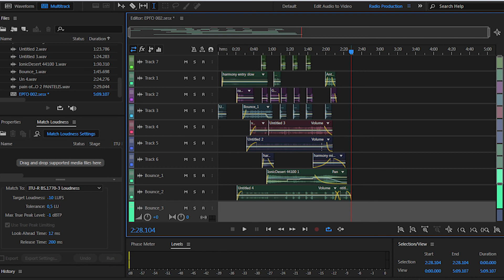"Pain Of Memories" DEMO 2 ΗΧΗΤΙΚΑ ΠΕΡΙΒΑΛΛΟΝΤΑ PANTELIS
Η δεύτερη απόπειρα!ήχους από τις ηχογραφήσεις των παιδιών του τμήματος Τεχνών Ήχου και Εικόνας του Ιονίου Πανεπιστημίου και την βοήθεια του καθηγητή κ.Απόστολου Λουφόπουλου.